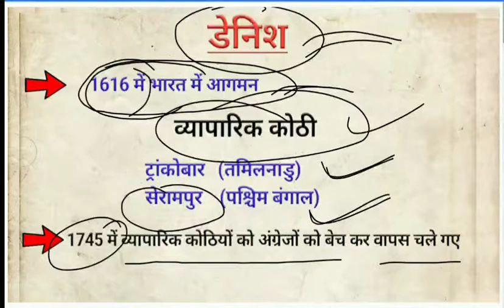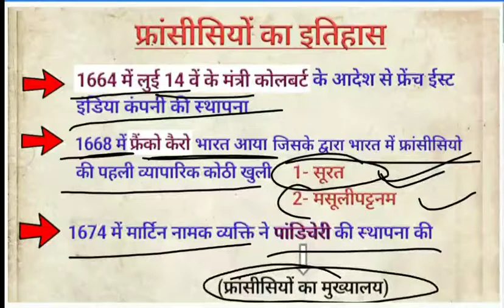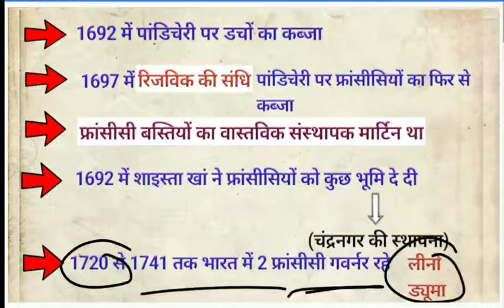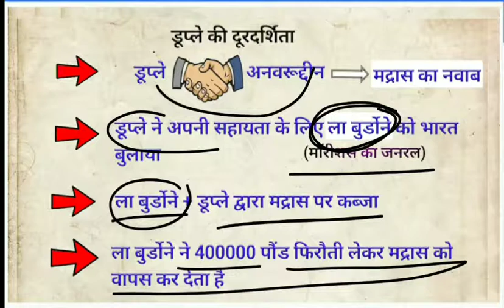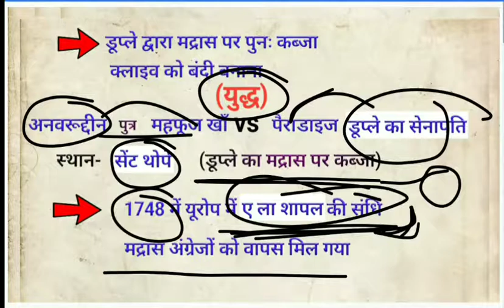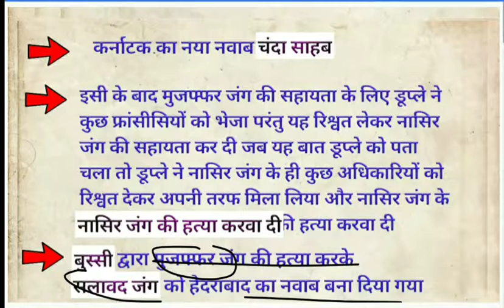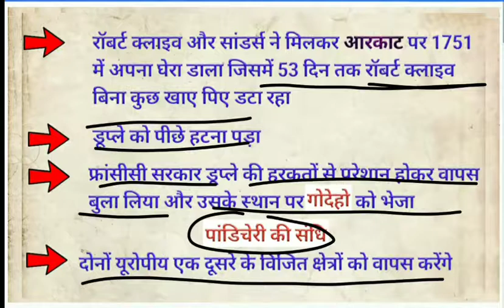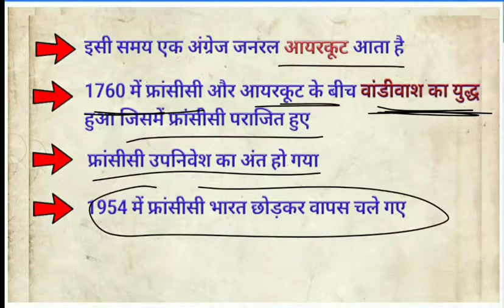आधुनिक भारत#डच एवं फ्रांसीसीओं का आगमन कर्नाटक प्रथम द्वितीय एवं तृतीय युद्ध